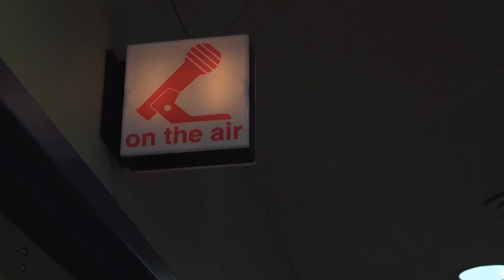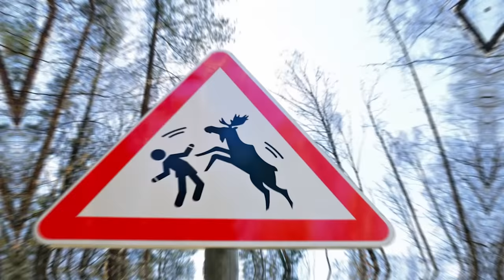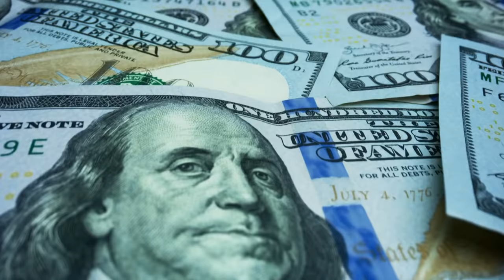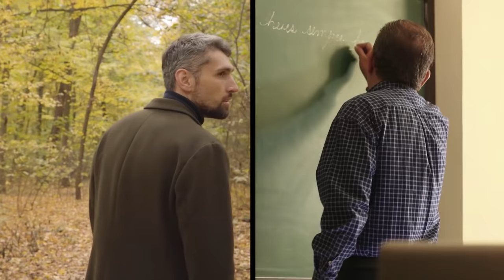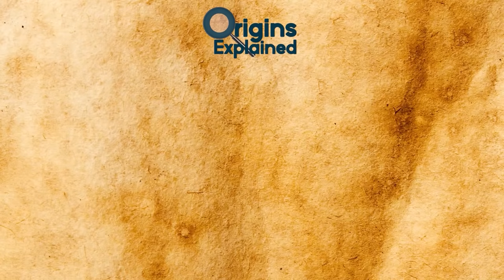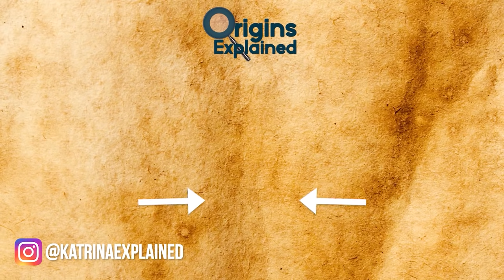9 Most Terrifying Creatures Found In Alaska!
From mysterious lake monsters terrorizing boats, to some of the most dangerous animals in the world, here are 9 terrifying creatures found in Alaska!

9. Lake Iliamna Monster
Lake Iliamna is the largest lake in Alaska and it is rumoured to be the home of a monster!! The Lake Iliamna Monster, or Illie for short is said to range from 10 to 30 feet long, and locals say it is a large, dark colored beast.

8. Moose
If someone asked you to name some of Alaska’s most dangerous animals, moose may not be among the first examples that come to mind, especially compared to apex predators like bears. But moose are hazardous in their own right -- while their behavior is not usually outright threatening, their abundant population numbers are.

7. Kushtaka
The Tlingit people, who live in coastal Alaska and parts of Canada and have a history dating back some 10,000 years, believe that some otters have shapeshifting powers that enable them to look like human men. These creatures, called Kushtaka, act with the sinister intention of trapping peoples’ souls and stop them from reincarnating.

6. Bears
Alaska is home to all three North American bear species -- black bears, polar bears, and brown bears, the latter of which injure the most humans out of all. Believe it or not, brown bears are statistically three-and-a-half times more likely to hurt people during encounters, despite the polar bear’s deadly reputation, according to National Geographic, which reported on research by Brigham Young University biologist Tom Smith and Stephen Herrero, professor emeritus of ecology at the University of Calgary.

5. Bigfoot
Bigfoot sightings have been reported in many parts of the U.S. and the world, and Alaska is no exception. People claimed to see evidence of the cryptid as far back as the early 20th century, when a story circulated about a trapper reporting bizarrely large footprints in the snow in a forest and disappearing shortly thereafter.

4. Mountain Lions
As you already know, mountain lions are real animals. But they are rarely seen in Alaska, which is considered outside the species’ range, making them seem almost mythical in the region. The wild felines are most often spotted in southeastern Alaska, near known populations in neighboring British Columbia, but sightings have been reported much farther north and to the west, including on the Kenai Peninsula and around the city of Palmer, according to the Alaska Department of Fish and Game (ADFG).

3. Wolverines
Wolverines have a fierce and fearless reputation, and are also known for their highly aggressive and territorial tendencies. They aren’t huge -- adult males typically weigh between 20 and 55 pounds (9-25 kg) and measure up to 3.3 feet long ( meters), not including their tail. But looks can be deceiving, and wolverines are extremely strong for their size.

2. Chena River Ice Monster
Back in 2016, an Alaska Bureau of Land Management worker named Craig McCaa captured bizarre footage of a creature in the Chena River in Fairbanks. It quickly became known as the Alaska Ice Monster. The video of the strange, 15-foot (4.6 meters) long, ice-covered serpentine creature swimming slowly in a side-to-side motion quickly went viral, generating countless comments with people’s theories on what the animal was.

1. WOLVES
Wolves are common throughout Alaska, including in areas inhabited by humans. While they are certainly capable of doing harm, wolves are rarely aggressive toward us. But they do sometimes attack, and troubling encounters in suburban areas are on the rise. In a handful of instances, wolves have even killed their victims.